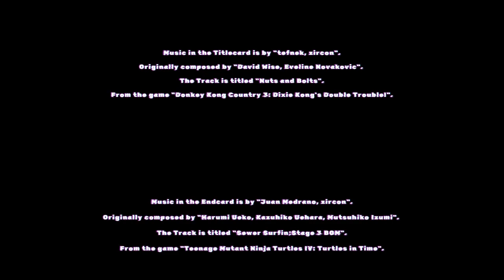Extra toasty (Battleblock Theater Insane 100% A++ Chapter 24)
Welcome to Chapter 24 of Battleblock Theater.

Music in the Titlecard is by "tefnek, zircon".
Originally composed by "David Wise, Eveline Novakovic".
The Track is titled "Nuts and Bolts".
From the game "Donkey Kong Country 3: Dixie Kong's Double Trouble!".

Music in the Endcard is by "Juan Medrano, zircon".
Originally composed by "Harumi Ueko, Kazuhiko Uehara, Mutsuhiko Izumi".
The Track is titled "Sewer Surfin;Stage 3 BGM".
From the game "Teenage Mutant Ninja Turtles IV: Turtles in Time".